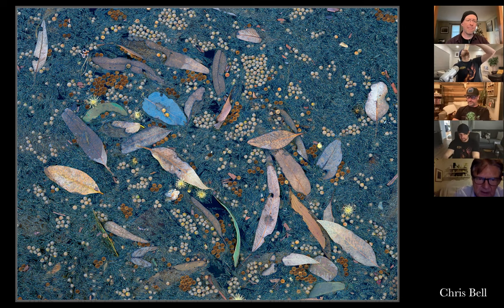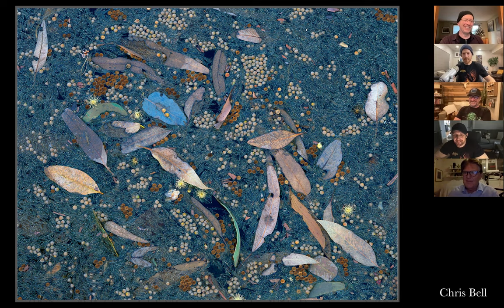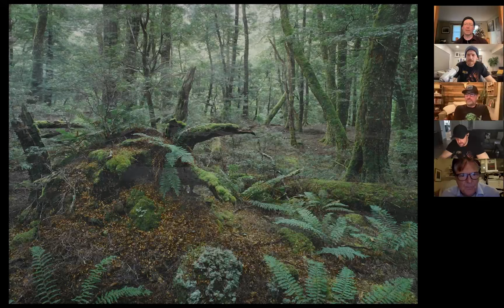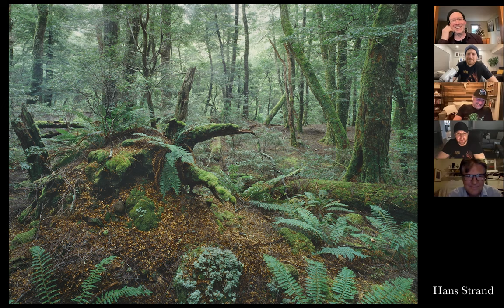Brews n' Views: Ep. 13 - Hans Strand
World Class Beers & Photos

Try Some Beer:
Great Notion Shipping - Available in: OR, WA, KY, VA, DC, NH, VT, ND, PA, NE, OH, AK
Equilibrium Shipping - Available in: PA, OH, DC, NH, NV, VT, VA, ND, NE, MT, KY
Parish Shipping - Available in: AK, DC, KY, NE, NH, ND, OH, OR, VA, VT